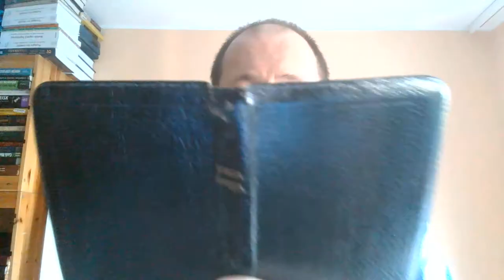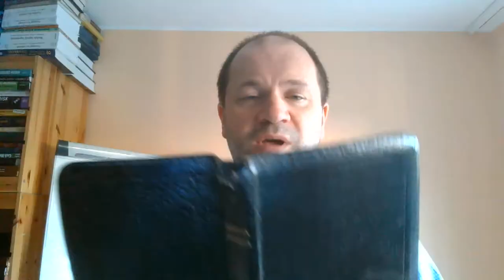Bóg zachowa swoich 61 Chrystus nie znał grzechu i rozważenie zastrzeżeń do wiecznego bezpieczeństwa